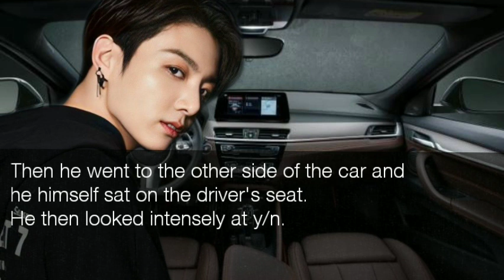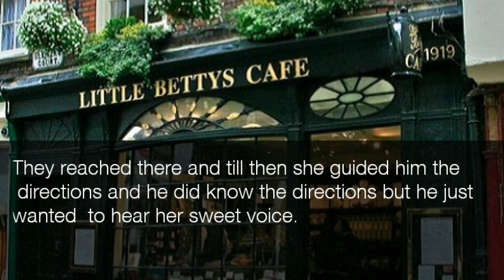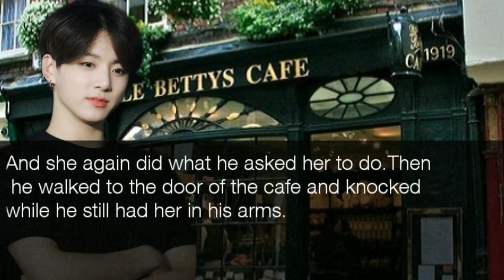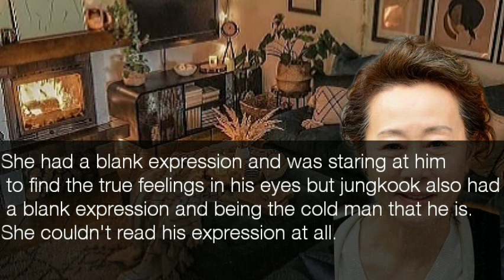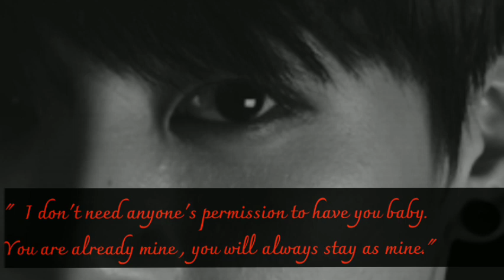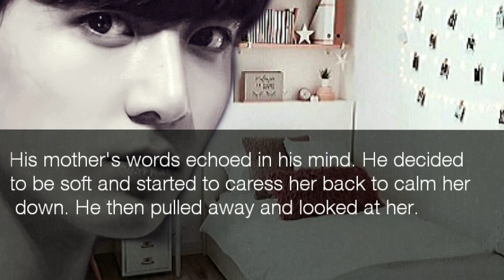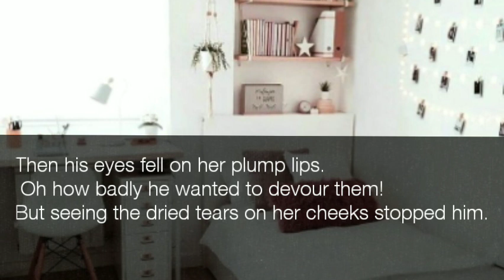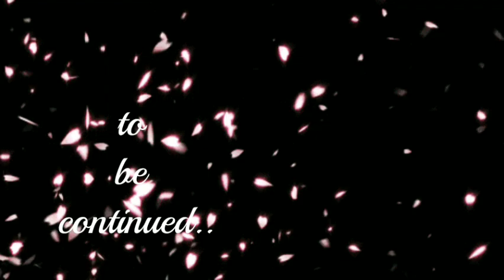•JJK• |Mafia's Obsession|Episode_9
Song  .Ready For It?
          (KaraokeVersion)

 UMG (on behalf of Big
 Machine): LatinAutor - SonyATV. LatinAutor.
EDITORAS DE MUSICA - ASCAP. SOLAR Music Rights Management. Kobalt Music Publishing. LatinAutor - Warner Chappell. and 13 music rights societies

All Rights Administered by Bighit

Entertainment. Engtrans: Sinae Kim

& 김상진 · Artist BTS Jungkook

Song : Still With You • Album:

FESTA 2020 · Released:

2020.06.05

Song Miss Right

Artist 방탄소년단

Album SKOOL LUV AFFAIR SPECIAL ADDITION

Licensed to Big Hit Entertainment

YouTube by Co. Ltd. (on behalf of 방탄소년단) : ASCAP.

UMPG Publishing.

UNIAO BRASILEIRA DE EDITORAS DE MUSICA

- OPEN. CMRRA.

LatinAutor - SonyATV. and 14 music rights societies

Song Black Swan

Artist BTS

 Co. Ltd. (on behalf of BigHit Entertainment):
UNIAO BRASILEIRA
DE EDITORAS DE Broadcast Music Inc.. AMRA. LatinAutor - Sony TV. Sentric Music Publishing. and 16 music
MUSICA - UBEM. Sony
ATV Publishing. BMI -
ASCAP. Songtrust.
rights societies

Song. Tum Hi Ho (From       "Aashiqui 2")

Tseries Music;

SOLAR Music Rights

Management, TSeries

Publishing, UNIAO

BRASILEIRA DE

EDITORAS DE MUSICA - UBEM, Kobalt Music

Publishing, UMPG

Publishing, LatinAutor - UMPG, ASCAP, BMI -

Broadcast Music Inc., LatinAutorPerf, and 11 music rights societies

Song. Crazy in Love

Artist Beyoncé

Licensed toYouTube by
SME (on behalf of
Parkwood Entertainment/
Columbia): SOLAR Music
Rights Management,
PEDL, LatinAutorPerf.
Warner Chappell. CMRRA.
LatinAutor - SonyATV.
LatinAutor - Warner
Chappell. Sony ATV
Publishing, ASCAP. BMI
EDITORAS DE MUSICA - UBEM, and 16 music rights
societies